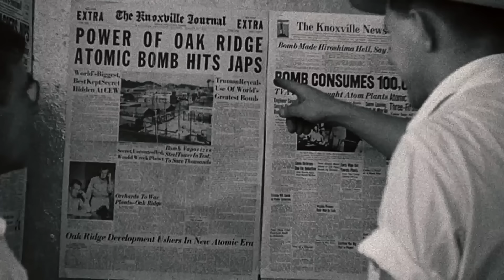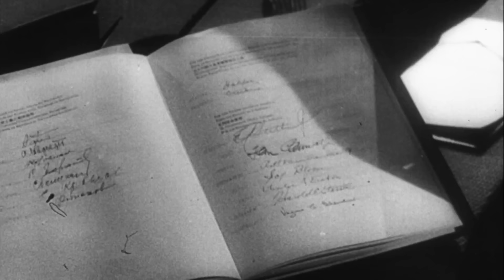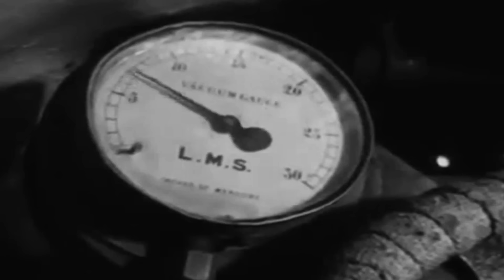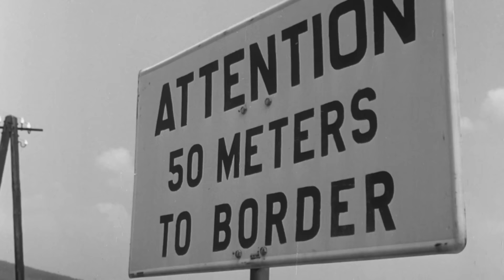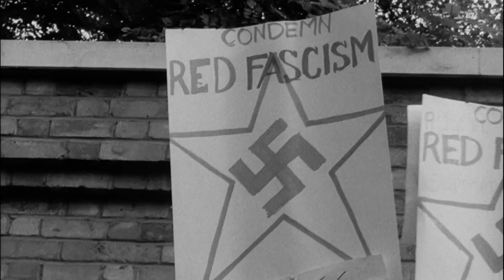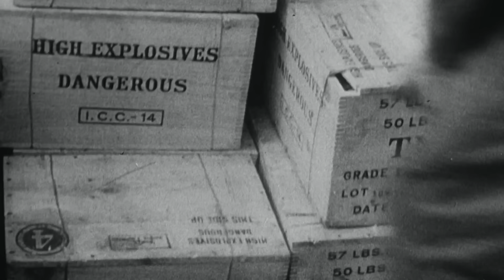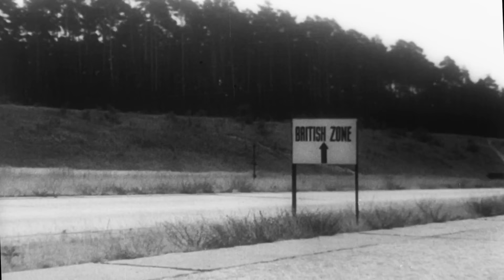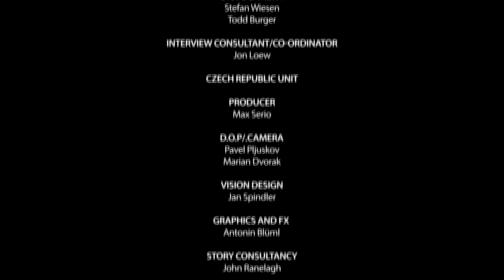How The Fallout Of WW2 Led To The Cold War | M.A.D World | Real History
The end of WW2 in 1945 was supposed to mark a new era of peace and prosperity around the world. Instead, before the war had even finished two two superpowers, the USA and the USSR would be gearing up for a tense standoff against each other. A standoff that would threaten the world with nuclear annihilation for decades to come.